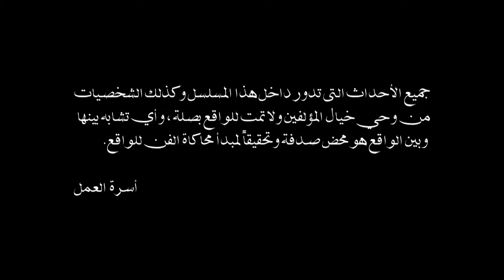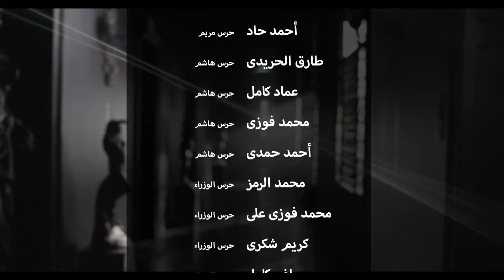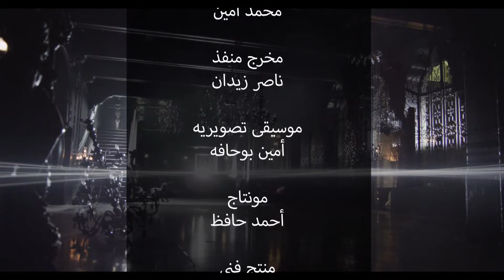السيدة الأولى الحلقة السابعة _ First lady EPS7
مسلسل السيدة الأولى